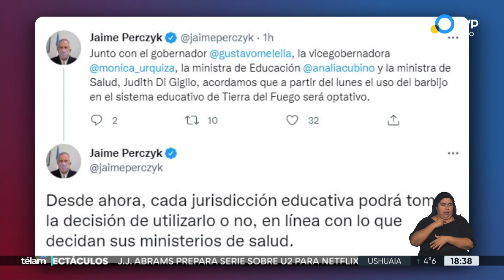Los barbijos serán optativos en las escuelas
El ministro de Educación de la Nación, Jaime Perczyk, acordó que desde el lunes será optativo el uso de barbijos en las escuelas y que cada jurisdicción podrá adoptar la misma medida de acuerdo a lo que decidan sus ministros de Salud.